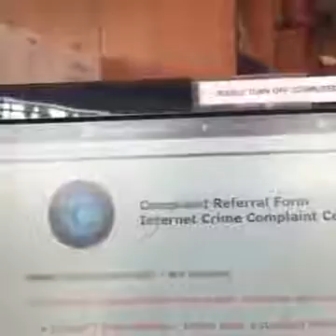Woman warning us of cyber I'd thief